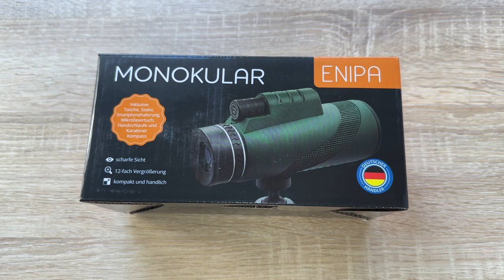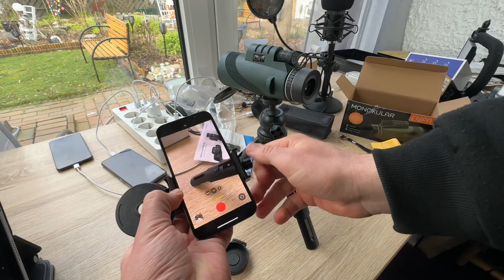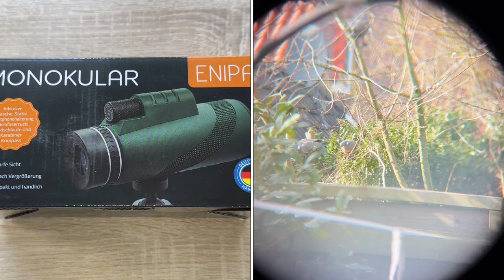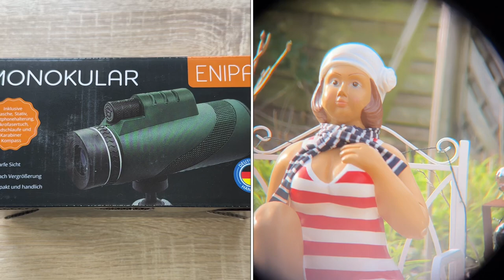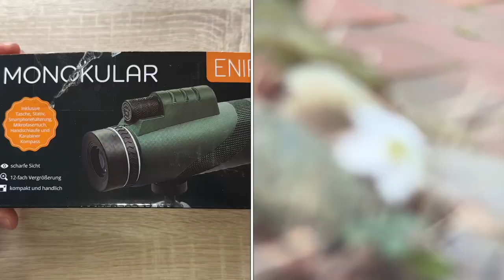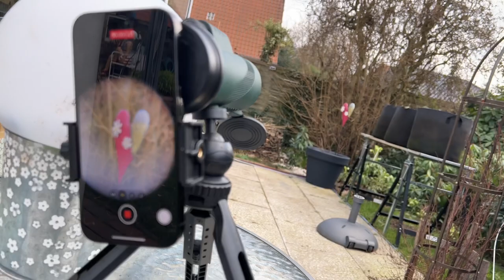ENIPA Fernrohr 12x50 HD Monokular (12 Faches Teleskop) mit Smartphone-Halter Unboxing und Anleitung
Fernrohr Erwachsene Monokulare 12x50 HD Monokular Teleskop mit Smartphone-Halter, Monokular Handy mit robustem Stativ, Fernrohr Monokular Fernglas für Wandern, Vogelbeobachtung, Camping

🌿 GROßE SICHT & KLARE DETAILS - Das Monocular vergrößert bis zu 12x und hat ein unglaubliches Sichtfeld von 4 m bis ca. 1.500 m. Das Okular-Monokular-Teleskop ist der perfekte Begleiter für Vogelbeobachtung, Wildtiere, Wandern, Camping & Sport.
🌿 ROBUSTES STATIV - Ein stabiles Stativ sorgt für klare & atemberaubende Bilder (ein-klick-Monokular). Das Monokular Stativ lässt sich um 360° drehen.
🌿 HOCHWERTIGE SMARTPHONE HALTERUNG - Das Monokular Fernglas mit dem Smartphone-Adapter ist einfach zu bedienen & passend für alle Arten von Smartphones. Die neuste Smartphone-Halter Version ist kompatibel mit Handyhüllen.
🌿 LEICHTES MONOKULAR - Fernrohr Erwachsene ist kompakt, handlich & leicht. Mit der BAK4-Prismenlinse bietet das Monokulare Fernrohr helle und kristallklare Sicht.
🌿 OUTDOOR - Ideal für Outdoor Enthusiasten & geeignet für alle Outdoor-Sportarten. Den Karabiner Kompass gibt es gratis dazu.

pduesp